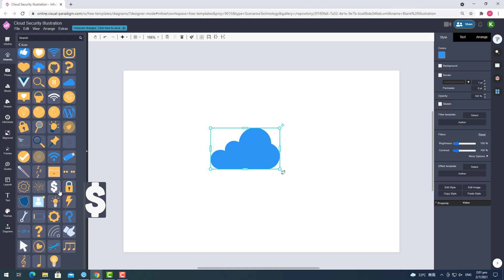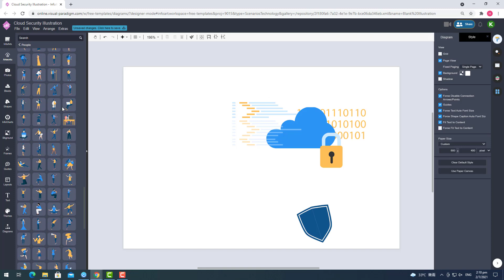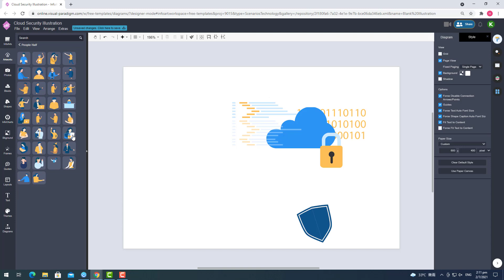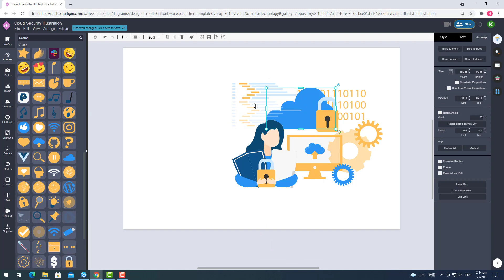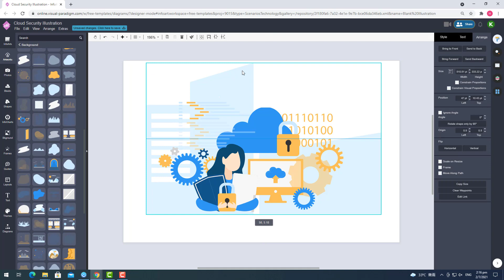Create Illustration About Cloud Security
In this video I would like to show you how to create an illustration about cloud security. This illustration is create using Visual Paradigm Online. This tool comes with lots customizable artworks for compose different illustrations. More details about this tool can be found